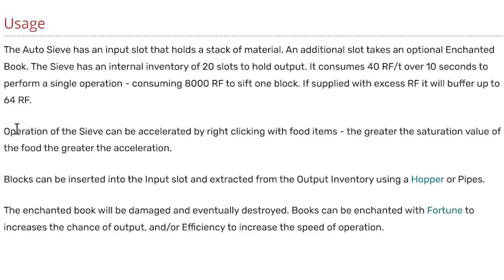ตอนที่ 4 ฟื้นคืนความร่ำรวย - มอด All the Mods 6 - To the Sky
ไม่ต้องมีคำอธิบายอะไรมากสำหรับซีรีย์มอด All the Mods ตามชื่อเลยจ้า ในวันนี้หมิวมาอยู่ใน All the Mods 6 สไตล์เกาะลอยฟ้า มีเป้าหมายคือการพัฒนาเกาะเพื่อให้มีชีวิตที่ดีขึ้น ง่ายขึ้น หรือก็คือ ทำให้เป็นโรงงานอัตโนมัตินั่นเอง OK ไม่รอช้าไปเริ่มกันเลยจ้า